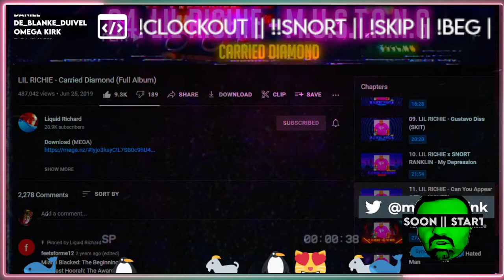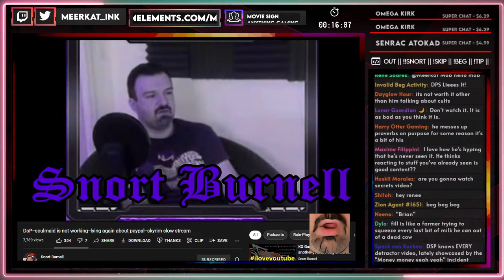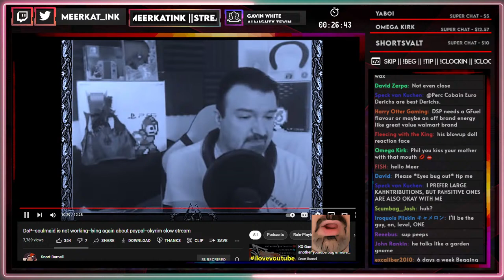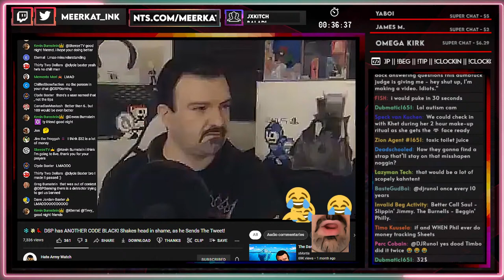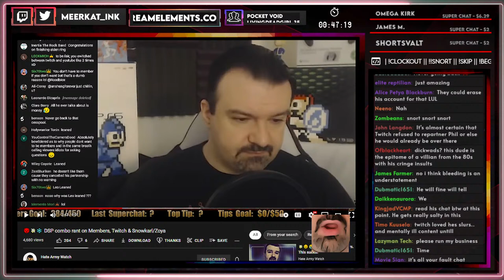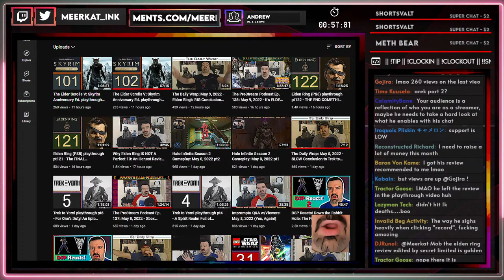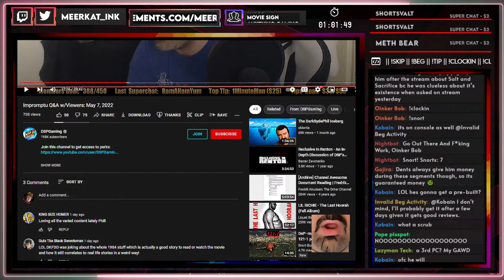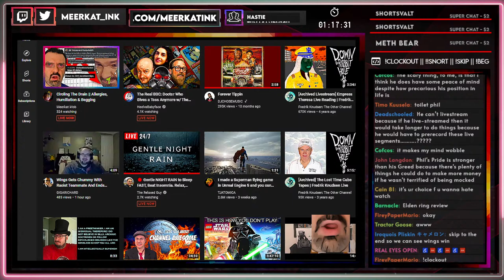Circling The Drain || Allergies, Humiliation & Begging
this is gonna be the FASTEST stream of THIS YEAR!

THE DETRACTORVERSE
inCOMPLETE LIST

Chat Commands:
!commands
!tip
!beg
!lurkin
!clockin
!clockout

0:00 Still Tippin'
6:38 "go blow his stuff up"
8:56 Snort Burnell Viewing
31:27 Skyrim Code Black
39:19 trash saga (ft. cat litter)
43:45 Generic rant about members, Twitch, and Susan (and snowkarl)
58:22 Q&A Trashfire (being a victim, buying him a PC)